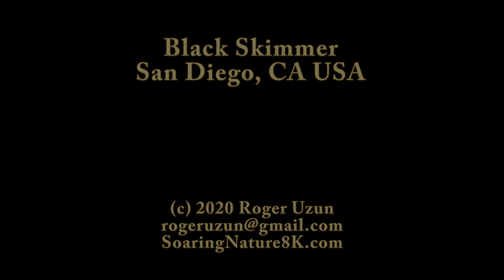HDObservations : Black Skimmer (4K UHD)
A tern-like seabird the Black Skimmer shows undeniable grace as it skims the surface trapping small fish with its long, narrow lower mandible.  The lower portion of the beak is longer than the upper, allowing it to dip down into the water as it skims along trapping prey, usually small fish.  While they can sometimes be observed feeding during the day, they are nocturnal or crepuscular throughout most of their large range.